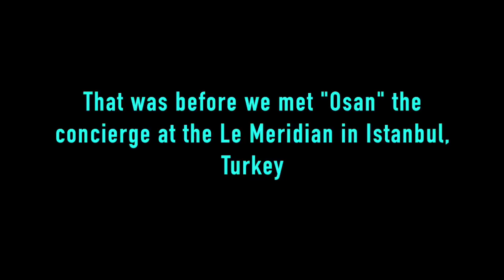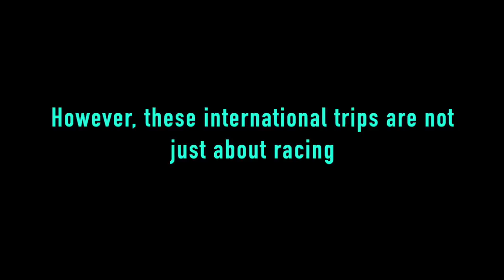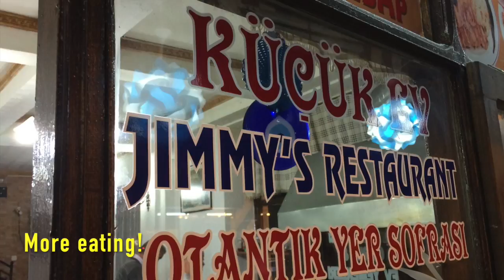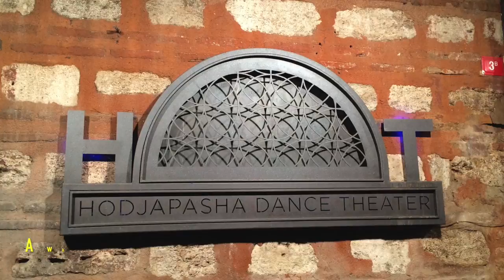Izmit Korfez Raceway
Randy Lewis, the World's #1 Trackchaser, visited the Izmit Korfez Raceway, Korfez, Turkey for some international road racing. Randy has seen racing at 2,303 racetracks in 74 different countries. Randy’s lifetime track total includes wheel-to-wheel racing on oval, road course or figure 8 tracks.